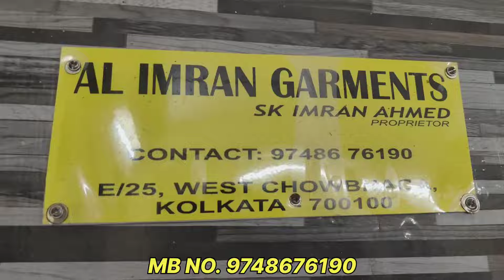Kids clothes factory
Shop name :- Al imran garments

Address:- panchannu Near park circus kolkata